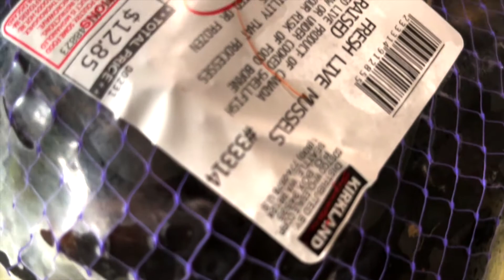Stuffed Mussels - Midye Dolma recipe you should try at home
Stuffed mussels Midye dolma or Midye is a generic name for plump orange mussels that contain herbed and spiced rice. Midye dolma is a popular and common street food snack in the coastal cities of Turkey.
I have been craving this for a long time and decided to cook it at home.